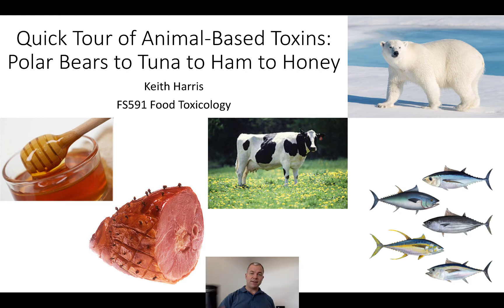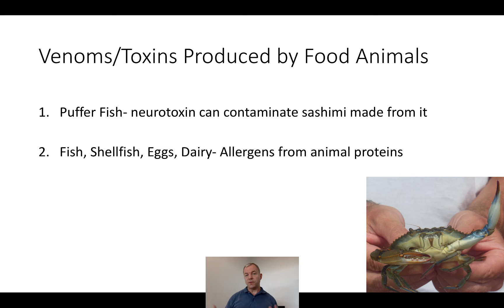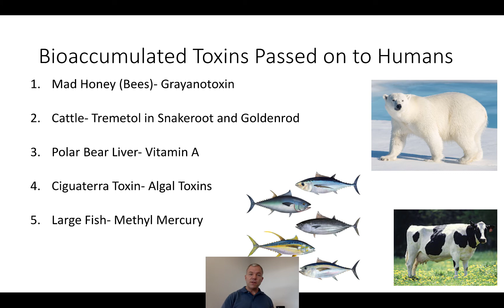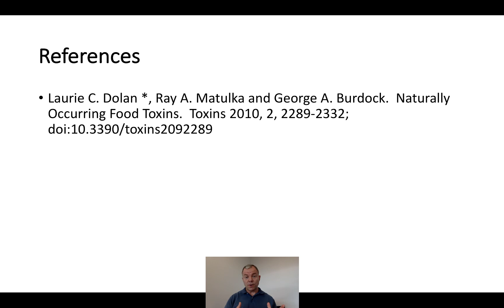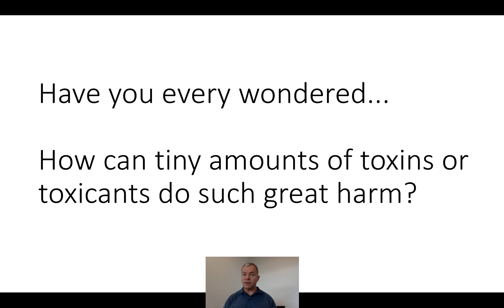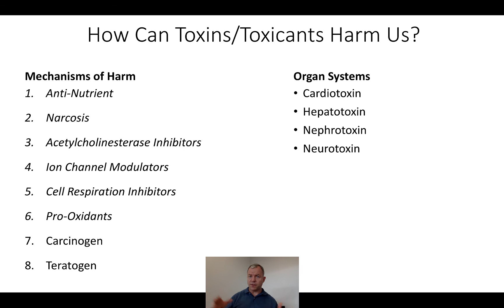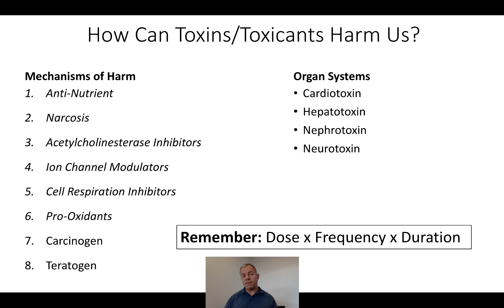7. Animal Toxins: From Mad Honey to Polar Bear Liver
This short video introduces the types and sources toxins derived from animal foods.

Table of Contents:

00:17 - Learning Objectives: Animal-Based Toxins
00:41 - Venoms/Toxins Produced by Food Animals
01:44 - Bioaccumulated Toxins Passed on to Humans
05:19 - Toxins Produced by Action of Bacteria on Food Animals
08:02 - References
08:21 - Have you every wondered...How can tiny amounts of toxins or toxicants do such great harm?
09:17 - How Can Toxins/Toxicants Harm Us?
13:02 - How Can Toxins/Toxicants Harm Us?